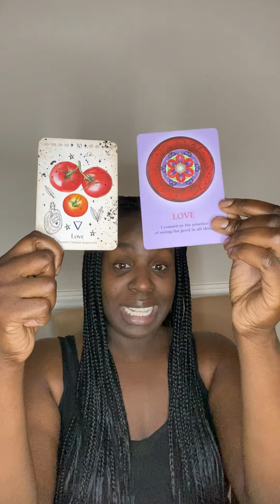Scorpio♏️, Pisces♓️, Cancer♋️ l PROTECT YOUR CONNECTION💯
🦂 🧘🏾‍♂️ TheAfrozen 🧘🏾‍♂️🦂